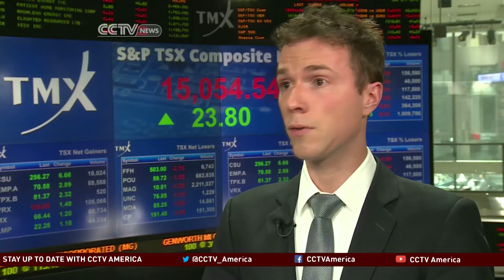Transporting oil from Canada to China: Northern Gateway project draws controversy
Canada has more energy reserves than it knows what to do with. And while its biggest customer, America, may be rethinking its relationship with Canadian oil, Asia is growing thirstier by the day.